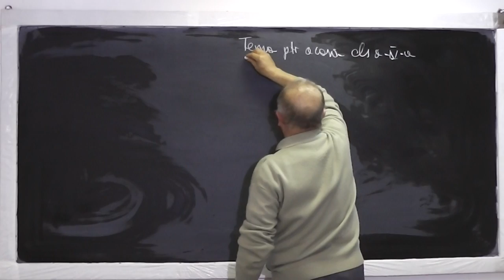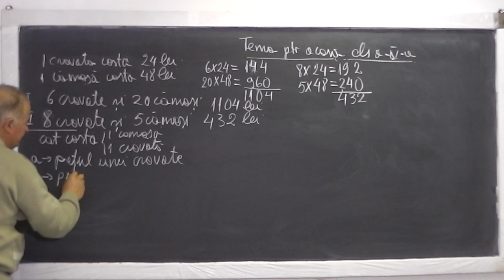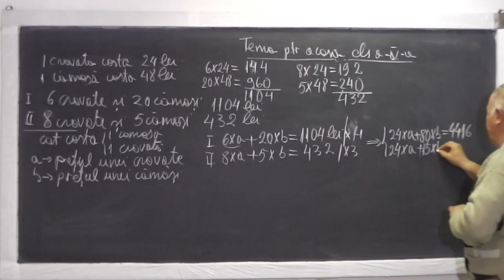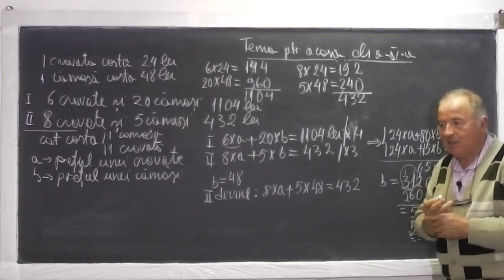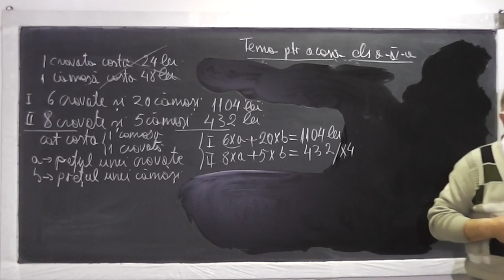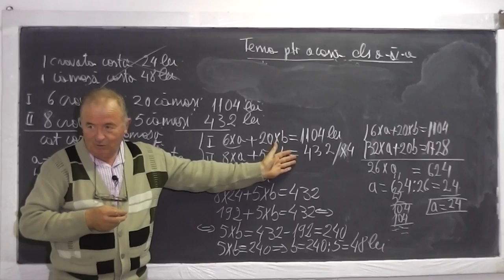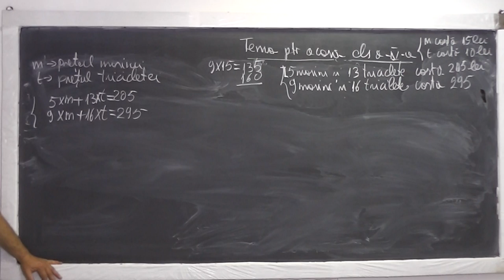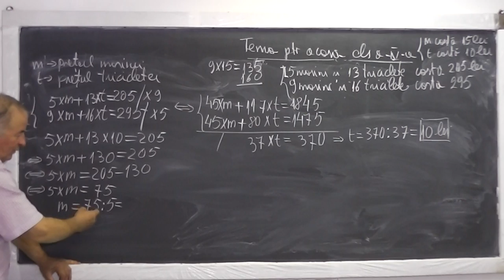1/2 Lectia 615 - Metoda COMPARATIEI si metoda FALSEI IPOTEZE - Rezolvam probleme din tema - Clasa 4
Daca lectia va este utila, as aprecia un Like si Share - In aceasta lectie de matematica pe care o puteti vedea in direct si pe rezolvam probleme prin metoda comparatiei si metoda falsei ipoteze din tema pentru acasa la clasa a IV-a. Daca lectia va este utila, as aprecia un Share si Like - VIDEO MATEMATICA cu Proful Online sau cautati pe Google: profu online Ioan Ursu

- 1/2 Lectia 615 - Metoda comparatiei si Metoda falsei ipoteze - Rezolvam probleme din tema - Clasa 4
- 2/2 Lectia 615 - Metoda comparatiei si Metoda falsei ipoteze - Rezolvam probleme din tema - Clasa 4
- Lectia 615 - Metoda comparatiei si Metoda falsei ipoteze - Rezolvam probleme din tema - Clasa 4